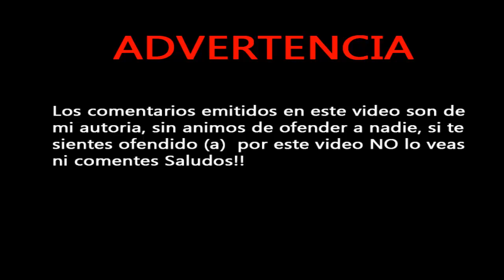Chicas gamers!!! Valeria Random Vlogs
Abre la descripcion del video para mas informacion :D

No olvides descargar mi app para que te llegen todos mis videos

Quieres Divertirte? Pues mira todos mis videos y disfruta :D

ask.fm/ValeriiaM20

Tarjeta Ram 4.1GB

Tarjeta Grafica: ATI radeon 6450 HD

Procesador: Intel Pentium Dual 2.0 GHZ

Grabo: Actions

Edito: Camtasia

Microfono. Anlix tdm-281

GRABACIONES EN ANDROID

tablet: Visual Land 7D Pro

Dual Core 1.6Ghz

Ram 1Gb

Grabador ScreenCast Pro